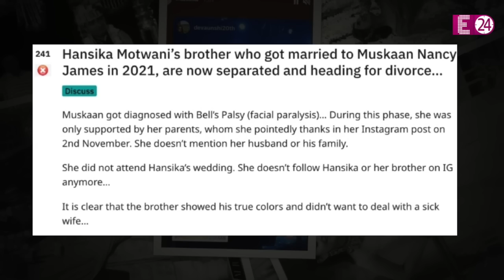शादी के 1 साल बाद ही अलग हुए Hansika Motwani के भाई-भाभी, होने जा रहा है तलाक !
जहां एक ओर बॉलीवुड एक्ट्रेस Hansika Motwani ने धूम-धाम से सोहेल कथूरिया से शाही अंदाज़ में शादी रचाई है. वहीं अब लगता है इस ख़ुशी भरे माहौल को किसी की नजर लग गई है...आखिर जहां हंसिका ने अभी-अभी अपना घर बसाया है तो अब उनके भाई की शादी-शुदा ज़िंदगी में तूफ़ान आता नजर आ रहा है. खबरें फैली हैं कि, हंसिका की भाई की शादी टूटने की कगार पर है. महज एक साल एक अंदर ही हंसिका के भाई-भाभी की मैरिड लाइफ में तकरार शुरू हो गई है...जिसके बाद अब ऐसा लग रहा है कि जल्द ही इनका तलाक भी हो जायेगा।